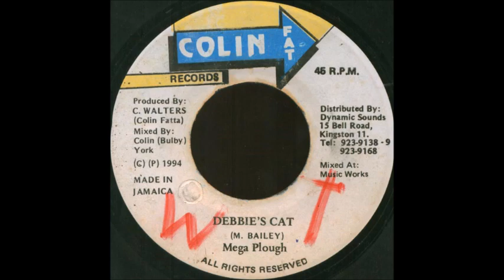Mega Plow - Debbie's Cat (Vinyl Side B Instrumental) 1994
XX Rated Riddim Instrumental
1994
Colin Fat Label